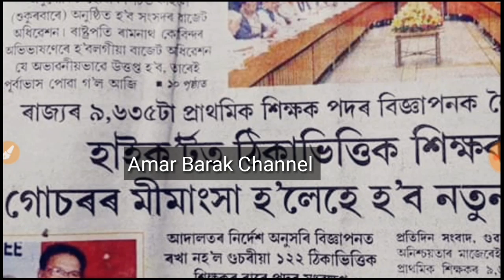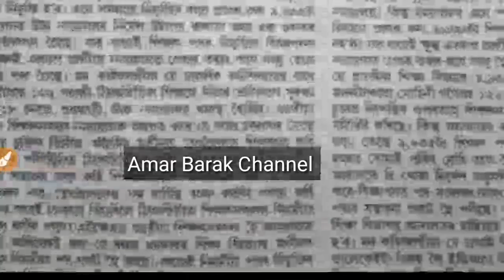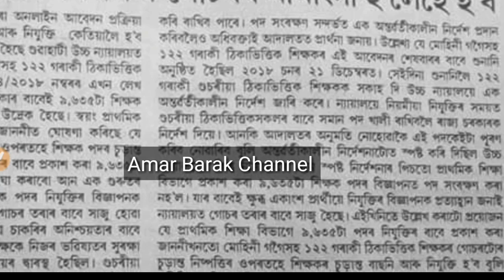Assam TET Exam. গৌহাটী হাইকোৰ্টে মামলা .বন্ধ হওয়ার পথে TET নিযুক্তি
Assam TET Exam today News,Assam TET Exam,TET 2020,Tet teachers news,new tet of assam,new tet date,what is the new date,